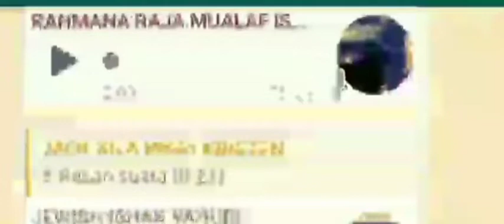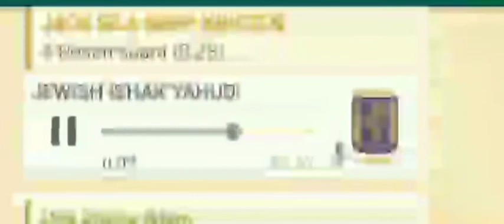Kemuliaan Yesus menurut Yahudi 2a, Deity of Jesus according to the Jews 2a